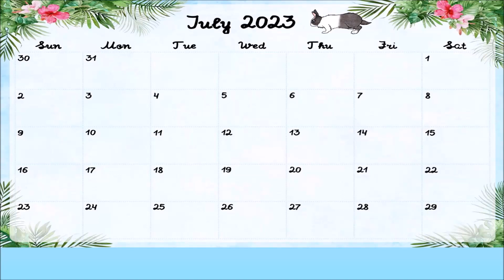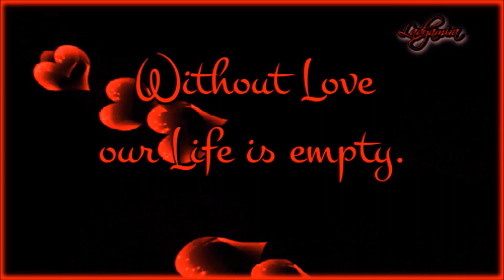열두샘물✍ 2023.07.18. 하나님의 ‘택하심’과 사람이 ‘선택’하는 일의 중요성을 상고(相考)해 보자! 성경봉독: 신애라 집사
📖 베드로후서 1:10 “그러므로 형제들아 더욱 힘써 너희 부르심과 택하심(election)을 굳게 하라 너희가 이것을 행한즉 언제든지 실족지 아니하리라”

  프랑스의 실존주의 사상가 Jean-Paul Sartre[장-폴 사르트르]가 남긴 유명한 말로 알려진, ‘Life is C between B and D(인생은 B 와 D 사이의 C 이다)’는 우리나라에서만 통하는 사실무근(事實無根)의 ‘사르트르’가 말하지 않는 거짓 명언이다.
  왜냐하면 ‘사르트르’가 영어(英語)를 할 줄 아는지 혹은 모르는지는 확인할 방법이 없지만, 그의 책들은 모두 불어(佛語)로 쓰였고, 직접 영어로 쓴 책은 단 한 권도 없으므로 영어를 모른다고 추정할 수도 있어, 앞서 언급한 가짜 명언처럼 영어로 말할 까닭이 없기 때문이다.
  설령(設令) ‘사르트르’가 영어(英語)로 말했다면 먼저 자신의 모국어인 불어(佛語)로도 말하지 않을 까닭이 없는데, 가짜 명언의 주안점(主眼點)은 알파벳 배열 순서에 따른 BCD(B와 D사이에 C), 곧 B[Birth, 태어남]와 D[Death, 죽음] 사이에 C[Choice, 선택]로서 표현된 말임으로, 불어의 ‘태어남(탄생)’은 N(naissance)이고, ‘죽음(사망)’은 ‘M(mort 또는 décès, trépas)’이며, ‘선택’은 ‘C(choix, option; sélection)’이라서 ‘BCD’로 표현할 수 없다는 점이다.
  문제는 앞서 언급한 짝퉁 명언이 ‘사르트르’가 한 말은 아니지만, 사람이 태어나서 죽는 그날까지 이루 헤아리고 셀 수도 없을 정도로 수많은 사안을 선택하고 결정하는 일의 중요성을 모를 사람은 없겠지만, 하나님의 말씀인 성경을 번역한 역본 중에, ‘선택’이란 매우 중요한 의미를 내포한 단어를 엉뚱한 단어로 번역한 구절이 있다는 점이다.
  곧 히브리어 ‘ בָּחַר (바헤르, Strong's H977 – bachar)’는 ‘선택하다, 택하다, 고르다[choice(choose), election]’라는 뜻을 가진 단어임으로 잠언 1:29을 영어 「KJV(흠정역)」은 ‘choose’란 단어를 사용해 “For that they hated knowledge, and did not choose the fear of the LORD(한글흠정역=이는 그들이 지식을 미워하고 {주} 두려워하기를 택하지 아니하며):”라고 올바르게 번역했는데, 「개역」은 잠언 1:29의 “대저 너희가 지식을 미워하며 여호와 경외하기를 즐거워하지 아니하며”라고 번역한 것을 비롯하여 우리말 성경 전부는 「한글흠정역」의 “택하지 아니하며”를 제외하고, 「개역개정」과 「새번역」 역시 “즐거워하지 아니하며”로 번역했고, 「공동번역」은 “섬길 줄 모르고”로 번역했으며, 「현대인의성경」은 “두려워 할 줄 모르며”로 번역하여 ‘택함’의 고유한 뜻을 벗어나 버리고 말았기 때문이다.
  재언하면 에베소서 1:4의 “곧 창세 전에 그리스도 안에서 우리를 택하사 우리로 사랑 안에서 그 앞에 거룩하고 흠이 없게 하시려고”라는 말씀에 의거 하나님이 베푸시는 구원역사의 시발점(始發點)은 ‘창세 전에 그리스도 안에서 택하심’이라는 사실을 천명하신 것처럼, 인생의 편에서 믿음의 시발점은 ‘하나님을 경외하는 일을 택함’이란 사실이다.
  그래서 목적지를 가본 적이 없는 초행(初行)일 때 갈림길을 만나면 표지판(milestone landmark)의 표시를 보고 목적지로 향한 방향을 선택하는 일은 즐거운 일이라서 선택하고 결정하는 것이 아닐 뿐만 아니라, ‘多岐亡羊(다기망양)’처럼 갈림길이 여럿인데 표지판(이정표)이 없다면 선택의 여지가 없어 ‘오리무중(五里霧中)’ 가운데 헤맬 수밖에 없지만, 하나님 경외를 선택하는 일은 이미 계시를 통해 충분히 알려 주신 명명백백(明明白白)한 만고(萬古)의 진리이지 오리무중 가운데 ‘봉사 문고리 잡기’식으로 찾아내야 하는 진리가 아니라는 사실이다.
  그런데 ‘사르트르’가 “L'existence précède L'essence(실존은 본질에 앞선다)”라고 실존주의의 구호나 다름없는 주장을 펼쳤지만, 선택이 있어야 결과적으로 즐거움이 주어지는 것이지, 하나님을 경외하는 일을 즐거워한 후에 하나님을 선택하는 것이 아니란 사실이다.
  따라서 잠언 1:24~28의 내용처럼 매우 극심한 재앙으로 인한 두려움과 근심, 그리고 슬픔을 모면하려고 하나님을 찾아도 하나님이 대답하지도 않고 만날 수도 없게 된 이유가 바로 앞서 언급한 잠언 1:29의 말씀처럼 ‘하나님을 경외하는 일’을 택하지 않고 잠언 1:22의 “너희 어리석은 자들은 어리석음을 좋아하며 거만한 자들은 거만을 기뻐하며 미련한 자들은 지식을 미워하니 어느 때까지 하겠느냐”는 지적처럼 그들의 어리석음과 거만함, 그리고 미련한 까닭에 하나님을 경외하는 일을 택하지 않은 때문임을 알아야 한다.
  그러므로 하나님을 경외하는 일은 즐겁거나 불쾌하거나 등 감정이입(感情移入)의 줄다리기가 아니라, 선택하지 않으면 안 될 구원의 필요충분조건(a necessary and sufficient condition)이기 때문에, 오늘 인용한 베드로후서 1:10의 말씀과 더불어 ‘선택하고 결정’하는 모든 일에 성경의 교훈을 적절하게 적용하여 선택하고, 함부로 선택하거나 잘못 결정함으로 인해 후회하거나 낭패를 보는 삶을 살지 말아야 한다.